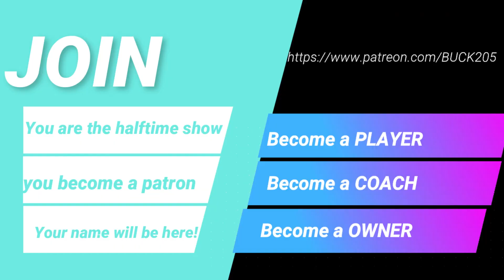THE REDCOATS are COMING! (RIVALRY GAME) S5G5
This offense is touch and go but the defense is a monster! The Wolves hunt their prey and feed off their energy. The wolves may find it hard to stop the former MVP Seth Furmer out of the backfield.

name position number